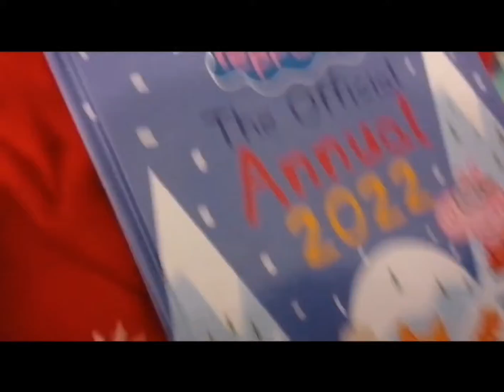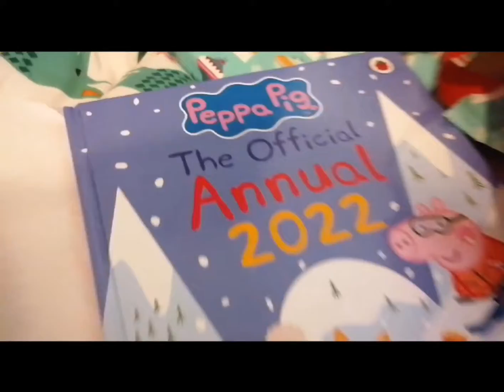Samuel open his stocking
Hi everyone this youtube channel is about Samuel play and have fun with his toys. It is family friendly and teaches children to learn things like color shapes and numbers and morels like friendship and sharing.